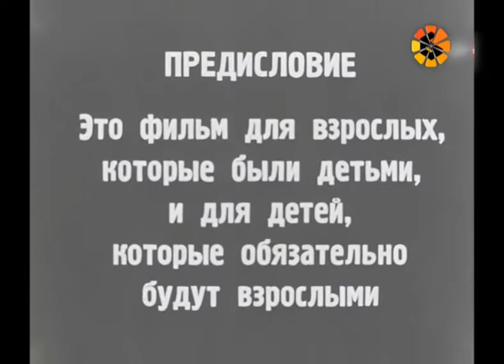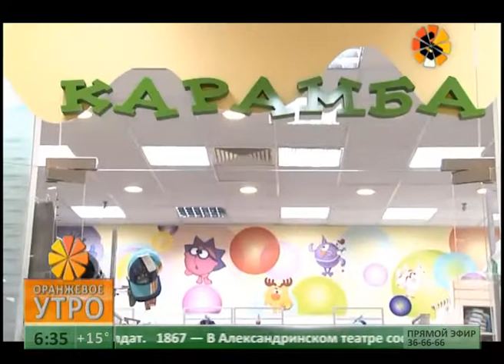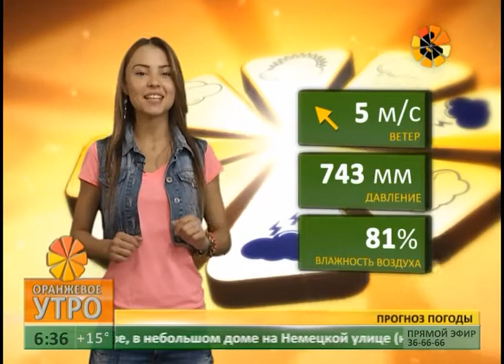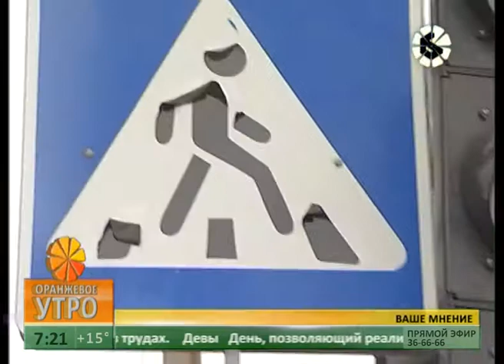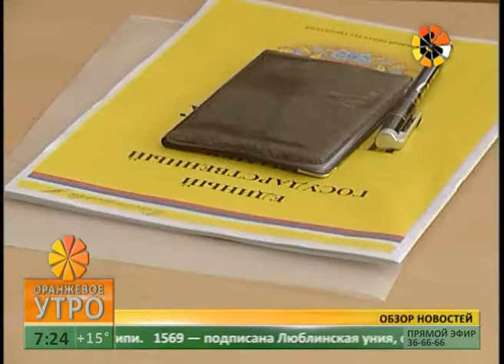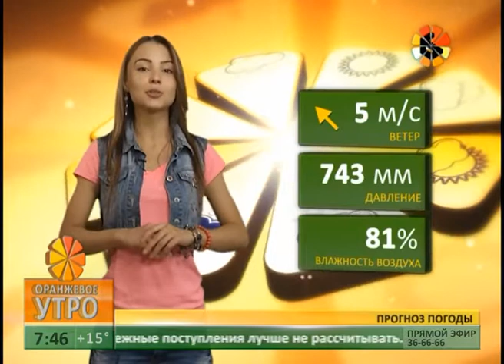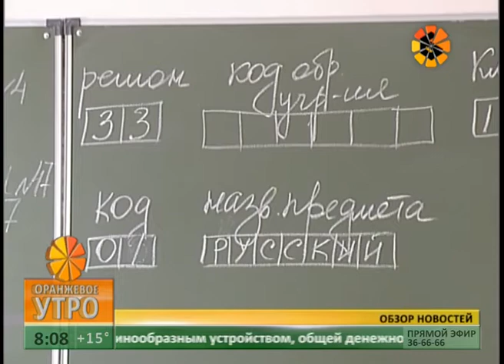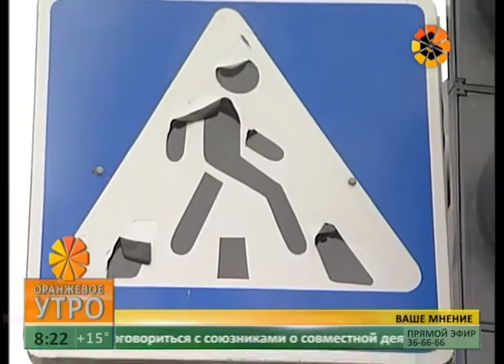Оранжевое утро. Эфир 28 мая 2013 года